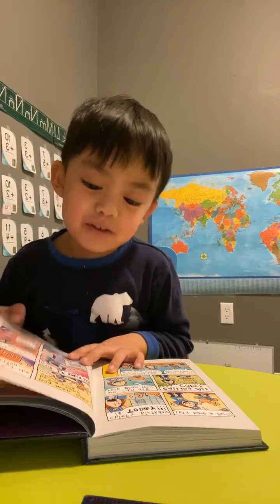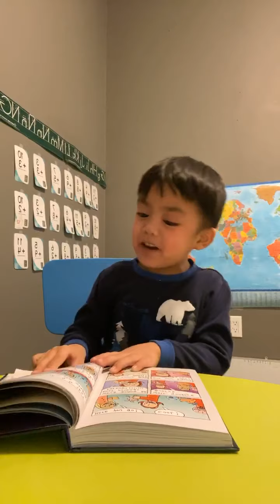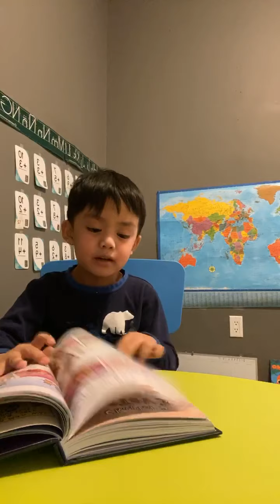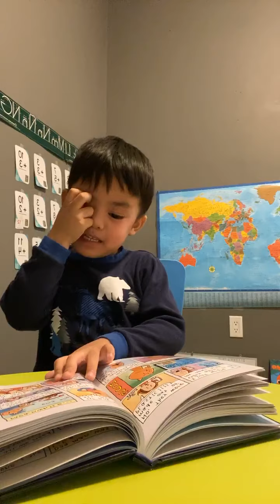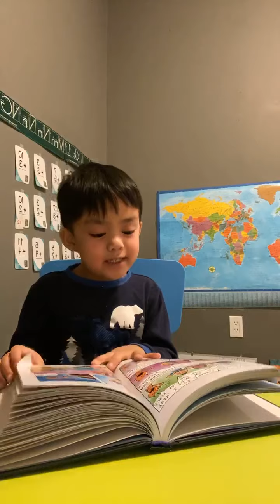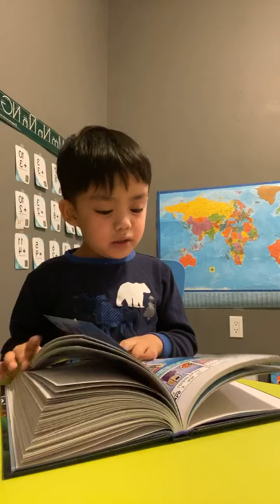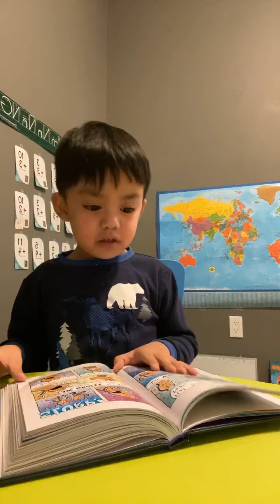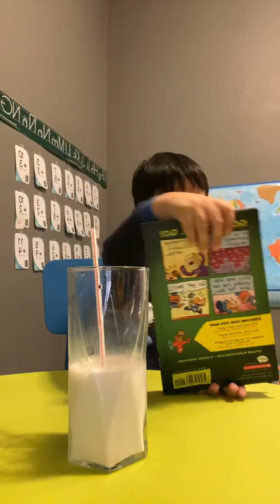November 9, 2020